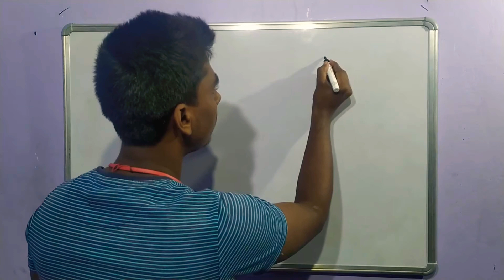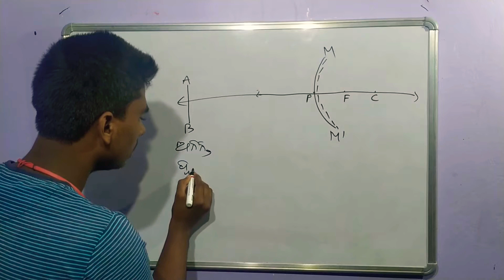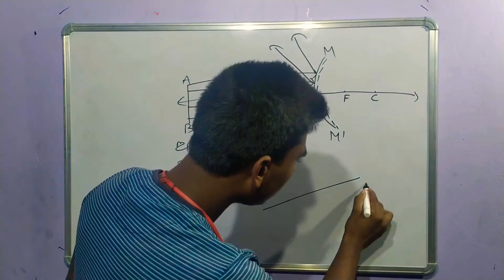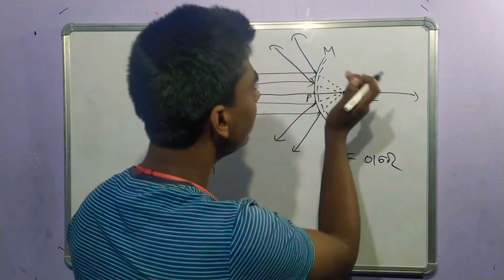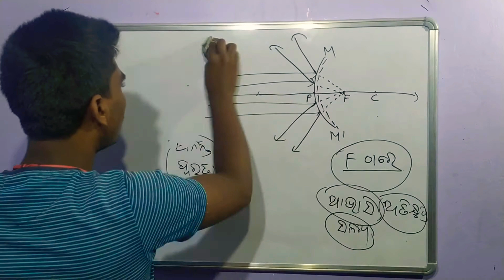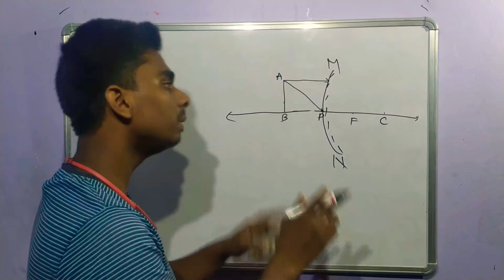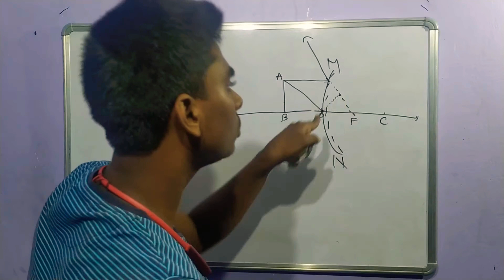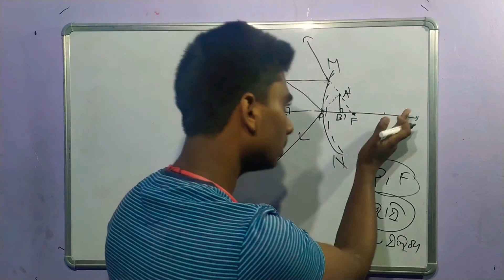CLASS 10 SCIENCE LIGHT ଆଲୋକ PART 05 ଉତ୍ତଳ ଦର୍ପଣରେ ପ୍ରତିବିମ୍ବ ଗଠନ IN ODIA